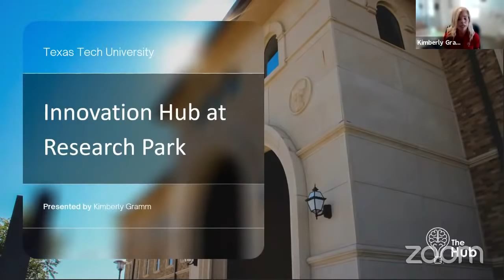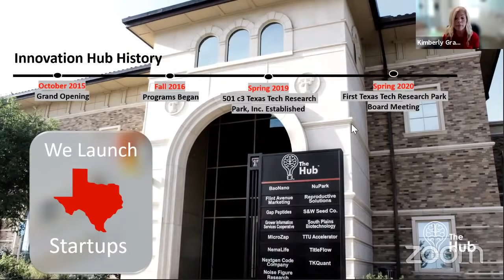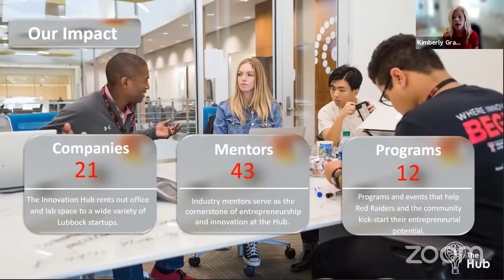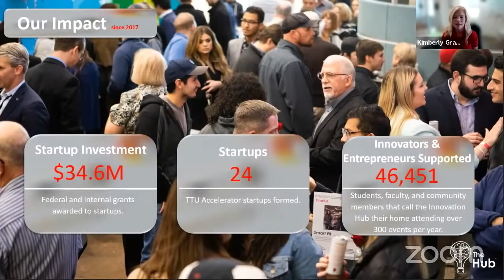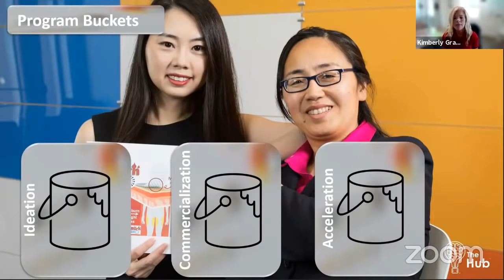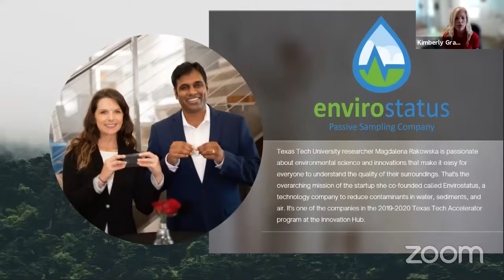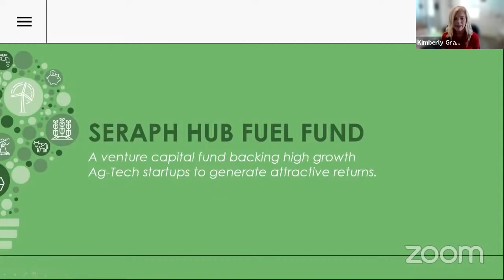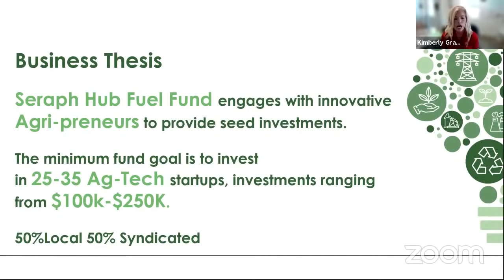The Innovation Hub at Research Park, Texas Tech University - Kimberly Gramm: F50 Austin Summit 2021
Speaker, Kimberly Gramm, Associate Vice President Innovation & Entrepreneurship, Texas Tech University, serves as the primary point of contact for Texas Tech innovation, entrepreneurship, and economic development initiatives, facilitating strategies, collaborations, and activities on behalf of the Office of Research and Innovation.

About F50 Elevate
F50 Elevate™ connects the most promising startups and accelerates their growth with the collective intelligence of our deep roots in Silicon Valley, together with our corporate partners, investor network, and industry experts.